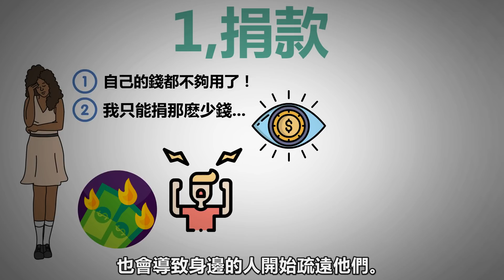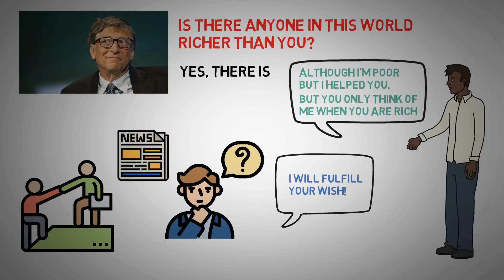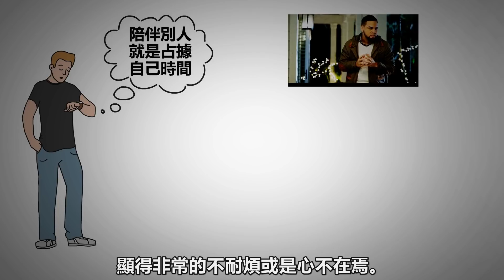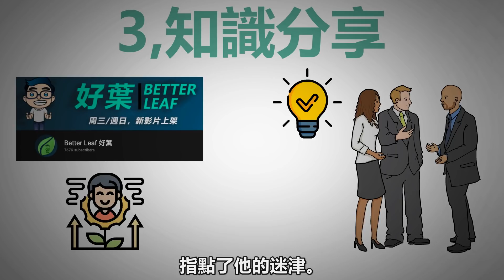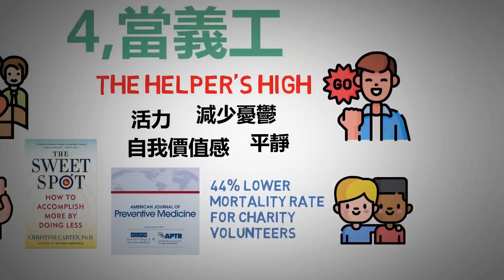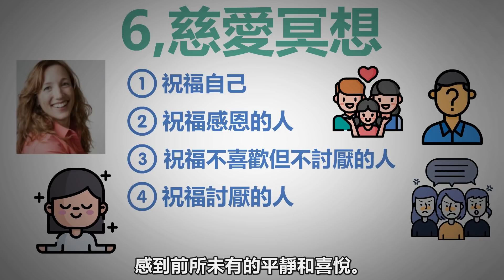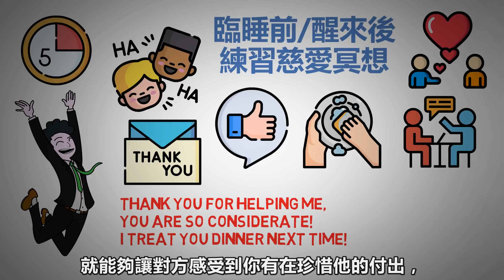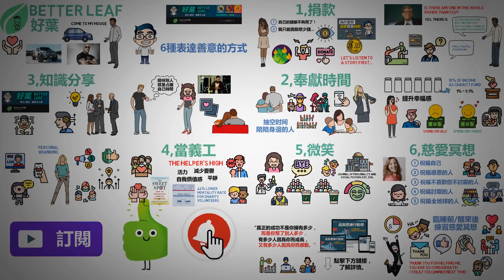簡單到不行！ 學會這6種超好用的表達善意方式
IB盈透证券特点：
1、全球最大券商之一，可投資交易135個市場，交易功能強大。
2、可用Wise零手續費出入金，所有券商中成本最低。
3、對散戶非常友好，未投現金最高可獲4.83%利息。

影片概括：
00:00 布魯諾的故事
01:02 第一個方法，捐款
04:24 第二個方法，奉獻時間
05:56 第三個方法， 知識分享
07:10 第四個方法，當義工
08:12 第五個方法， 微笑
09:00 第六個方法，慈愛冥想
11:20 回顧重點

【IB 盈透证券】低成本、全球交易、功能强大，感兴趣的朋友點擊此链接查看细节：

【富途MooMoo】
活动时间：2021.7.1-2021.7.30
請大家先用鏈接完成註冊以绑定福利

【東南亞（如新加坡等）】
福利1、開戶即享美股、港股、新股、180天交易0傭金
福利2、美股level2行情無限期免費。
福利3、獲得1股蘋果(APPL)股票+1股蔚來(NIO)股票（領取條件：活動期內開戶成功，45天內入金2000美金或等值）

【大陸/香港用戶】
福利1、一次抽奖机会，最高可得1000美元特斯拉股票【100%中奖】
福利2、500港元大礼包
福利3、HKD50新股现金认购费券*2 + HKD100新股融资认购费券*2 + HKD200现金券*1
福利4、開戶即送180天港股免佣

【美国用户】
入金贈最高4股藍籌股，獎池包含Tesla，Netflix，Apple等明星股
入金大於$100美金，隨機獲得1股最高$200股票
入金大於$1500美金，獲得2股最高價值$1000的股票
入金大於$5000美金，獲得4股最高價值$1000的股票

【Webull证券】
請先用鏈接完成註冊以绑定福利：
大陸/香港用戶開戶得$1000獎賞，即拎1世免佣+1股阿里巴巴+1股京東集團

【讓你的金錢替你工作】